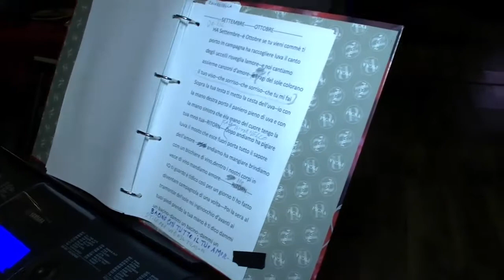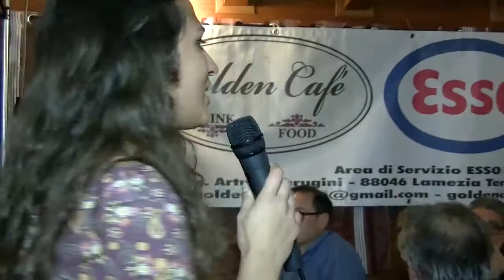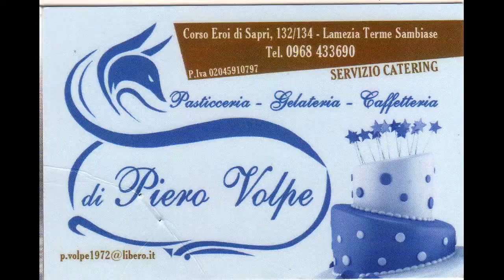Copia di Talent Show del Monaco la Corridas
Una puntata ricca di avvenimenti quella registrata all'interno della Locanda del Monaco a Pianopoli. Tanti ospite e come sempre i divertenti e bravi cantanti che partecipano alla nostra gara. Il pubblico presente nel locale, giunto numerosissimo, vista la fama dello spettacolo, si è divertito molto ed ha partecipato attivamente.   Buon divertimento anche a voi